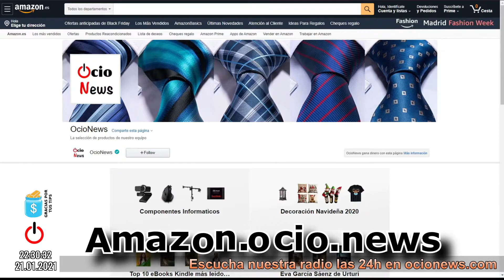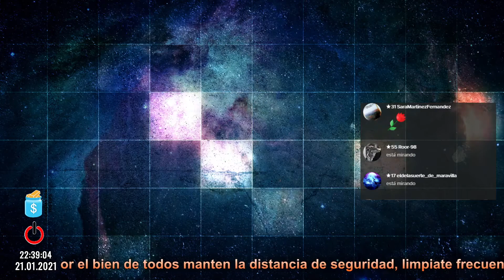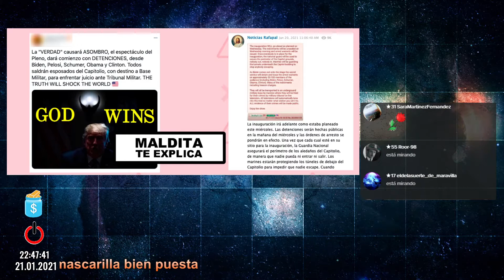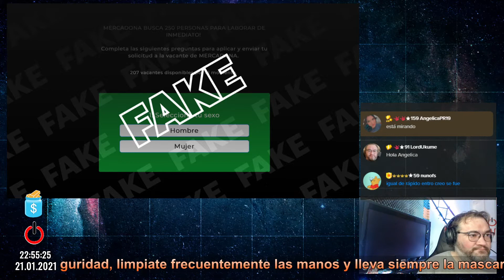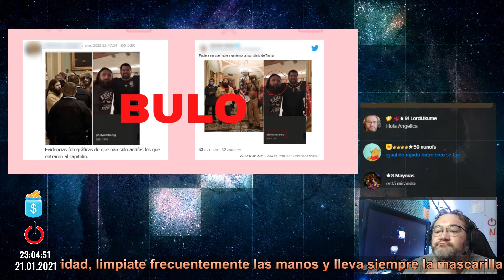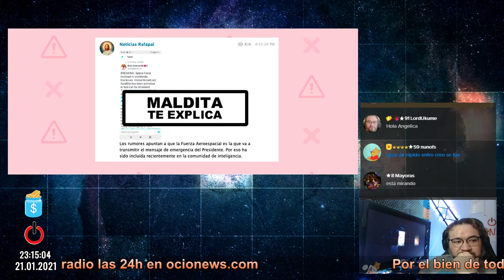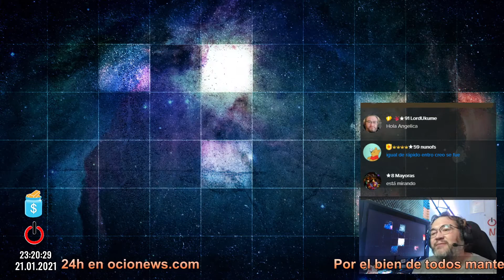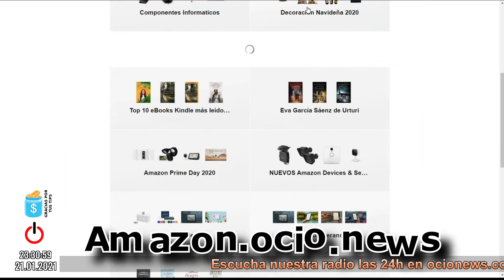Desmontando bulos 54 (21/01/21)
No te lo creas todo